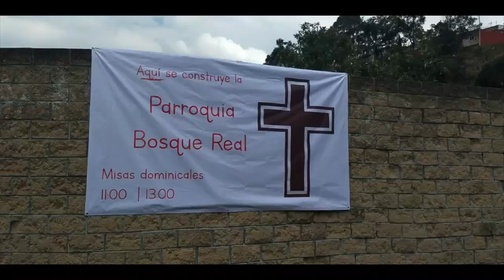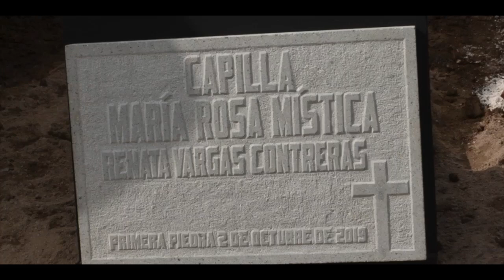Este año caminando con Rosa Mística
La construcción de la Iglesia de Rosa mística llevo 5 meses, estamos muy agradecidos con Dios y la Virgen.

Gracias a Romi y Enrique.

También a Marcos, Gracias a toda la comunidad que formamos Bosque Real.

El domingo felizmente iniciaremos nuestras misas.

En este tiempo de contingencia es importante registrarse para asistir a la celebración:

«La gloria de Dios»
Ricardo y Evaluna Montaner